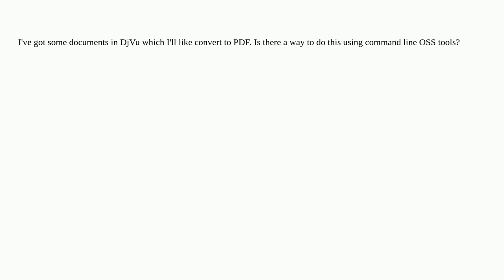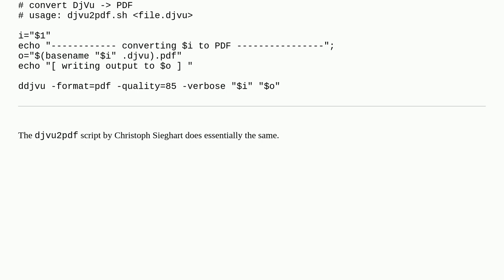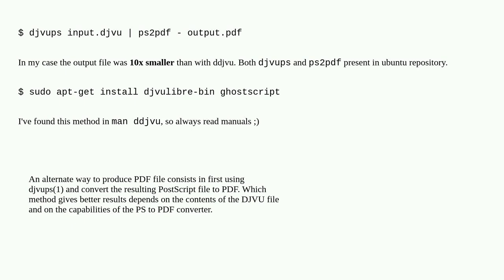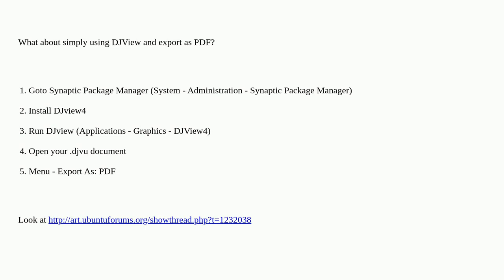How do I convert a DjVu document to PDF in Linux using only command line tools?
A special thanks goes out to the awesome community

  conversion pdf linux djvu